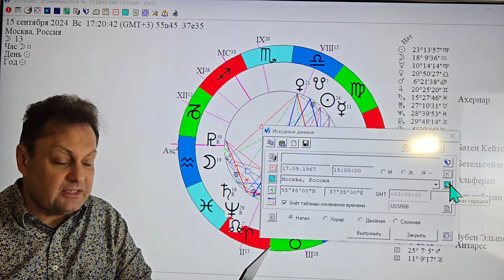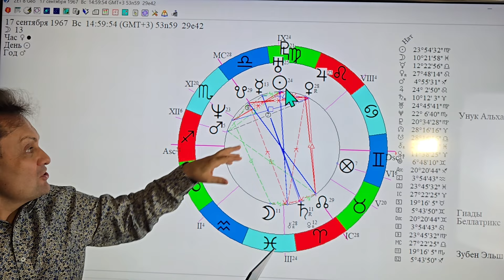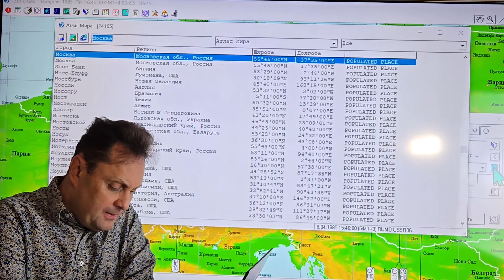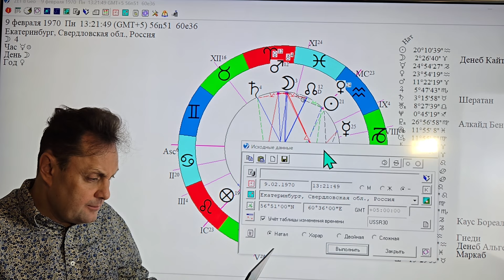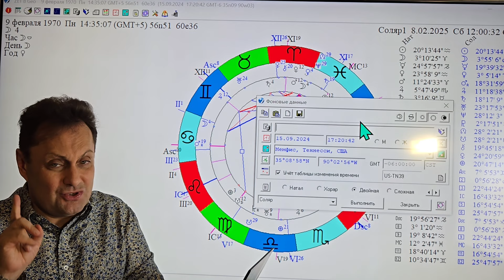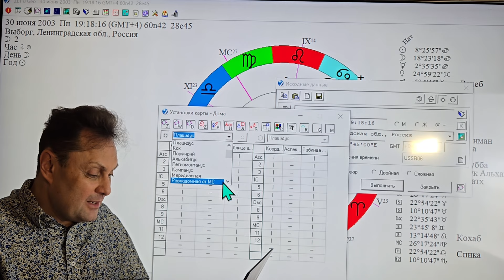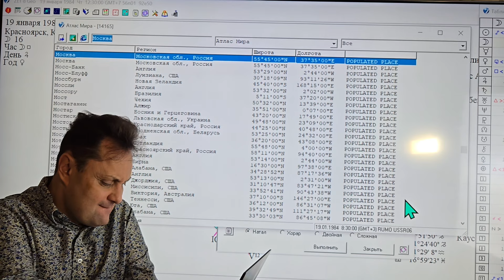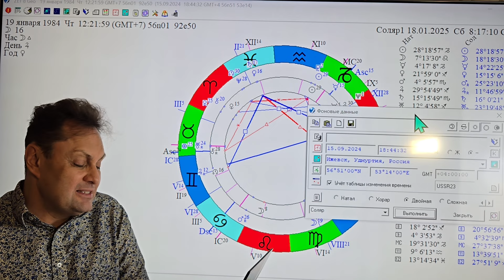ответы для # смотрите в описании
Светлана из Канады, Анна Александровна Ш., Ульяна и Тимур, Julia J., Petra V., сын Елисей, Александра Юр.